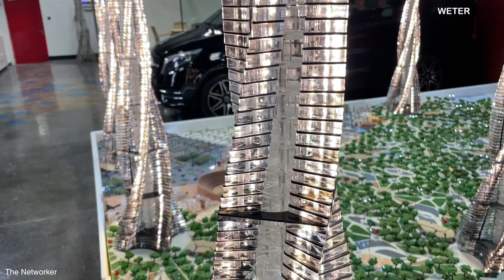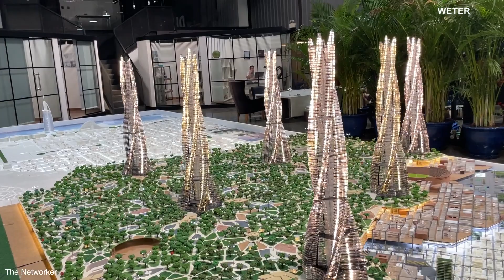Weter Project kya hai | Weter Technology Live From Dubai Office | Renewable Energy | The Networker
Weter Project Live Dubai

WETER - हवा से बिजली बनाने वाली कंपनी

Register and Get 500 Free Shares

Vtabs Plan

Weter Project
Weter hindi
Weter Dubai
Weter Russia
Weter Share Price
Crowdinvesting
Crowdfunding
Network Marketing
Share Market
Weter india news
Weter energy
Wind energy
Weter zoom meetings
Weter top leader
Thenetworker
Youtuber
Startups
Digital Marketing
Networker
Weter Vietnam
Ветер
Ветер Россия
Ветер Проект
Новосибирск
Ветер Новосибирск
Ветер Дубай
Ветер Технолоджи Россия
Равиндер Далал

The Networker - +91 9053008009